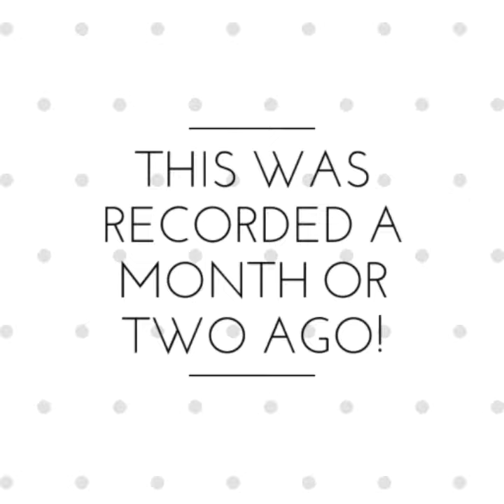Pranking My Grandma!